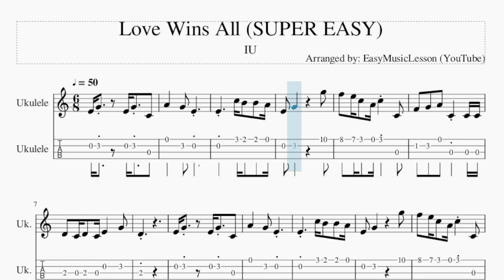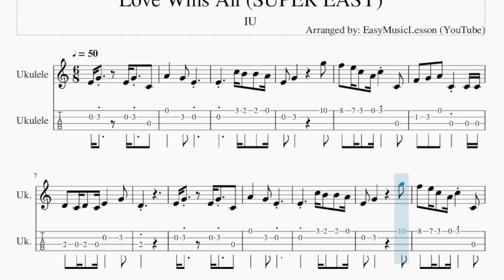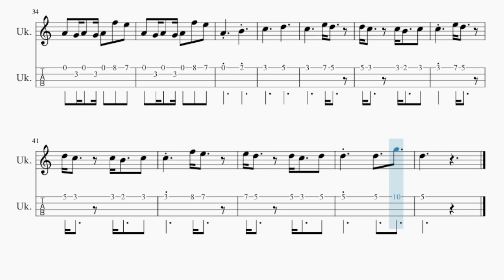SUPER EASY Ukulele Tab: How to play Love Wins All by IU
Comment and let us know how the videos have helped you. It keeps us going! :)Here is a sheet music/tab video on the song Love Wins All (SUPER EASY) by IU on the ukulele tab. A ukulele tab arrangement which is transposed to notes that are easily played by ukulele tab, for the song Love Wins All (SUPER EASY) by IU.

EasyMusicLesson2 teaches you to play the your favorite instrument, through well-arranged sheet music so that you too can learn how to play Love Wins All (SUPER EASY) by IU on the ukulele tab as fast as you can. A ukulele tab with backing tracks to help your play the song better.

Chords of Ukulele arrangement:
C Maj   C Maj   A Min   A Min   F Maj   F Maj   G Sus 4   G Maj
A Min   E Min   F Maj   A Min   E Min   F Maj   G Sus 4   G Maj
C Maj   C Maj   A Min   A Min   F Maj   F Maj   C Maj   F Maj
F Maj   C Maj   F Maj   G Dom 7   F Maj   G Maj   C Maj   C Maj
A Min   A Min   F Maj   F Maj   C Maj   F Maj   F Maj   C Maj
F Maj   G Dom 7   F Maj   G Maj   C Maj   C Maj   A Min   A Min
F Maj   F Maj   G Sus 4   G Maj

Melody notes of Ukulele:
E4 G4   E4 G4 C4
A4   G4 E4
E4   C5 B4 B4 A4
E4 G4     G5
F5 E5 C5 A4 C5 C4
F4 G4 A4 C4 C4 C4
D4 C4 D4 C4 E4   G4
D4
A4   G4 E4
E4 G4     G5
F4 G4 A4 C4 C4
D4
C5 G5   B4   C5
A4
C4   D4 E4 G4   C4
A4       C5
C5   D5 D5
C5 C5 C5 B4 B4 A4 A4 G4
E4 G4       C4
E4 G4
A4 B4 C5 G5   F5
A4     A4 F5 E5   D5
A4   B4   C5 B4 A4 B4
C5   D5
E4 G4       C4
E4 G4
A4 G4 A4 G4 A4 F5 E5
A4   B4
C5     D5
D5